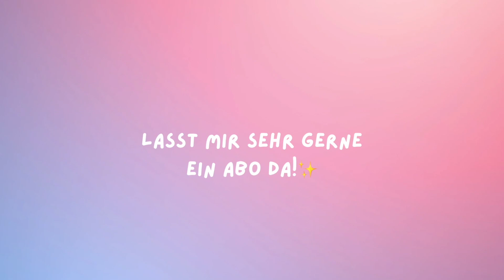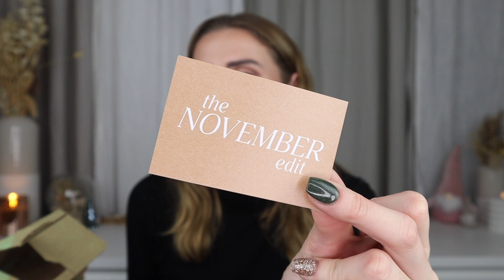Lookfantastic Beauty Box 💄November Vs. Dezember 2023 Unboxing ✨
Heute habe ich das unboxing der lookfantastic Beauty Box vom november und dem dezember #2023 ✨

✨Stylevana (mind. 10%)
INF10BIENCHEN

✨Doonails
Code: Bienchen15

✨Beautymates (30%)
Code : bienchen

✨Goodiebox (Welcome box für 9,98€)

✨My Little Box (3€ auf die 1. Box) :
FRIEND21418

✨Lookfantastic (15€ im Shop ab 40€):
CARINA-R5JS